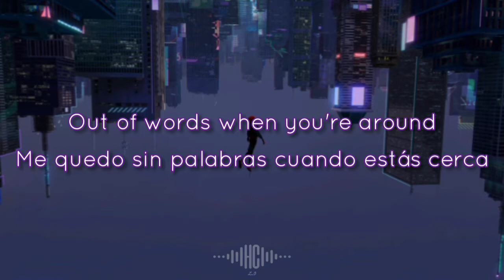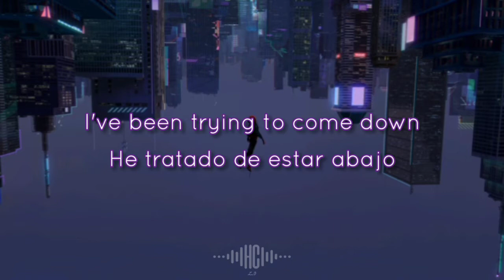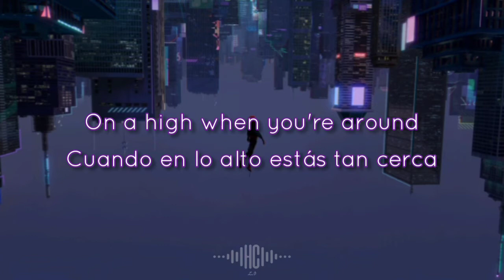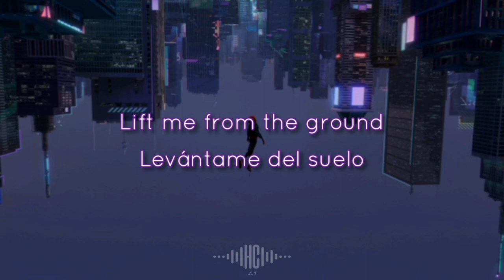San Holo - Lift Me From The Ground (Phuture Noize Hardstyle Remix) [Sub Esp/Eng]